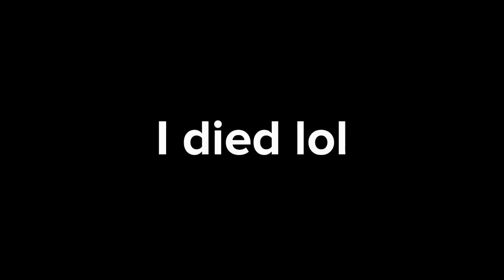No Gun ATTACHMENTS in Fortnite!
This is where I defeat the sweats in Fortnite with no weapon attachments! it took me 2 days to complete this challenge but it was all worth it in the end. the last game felt like i was in scrims or FNCS lol. probably because i have only played on mouse and keyboard for 2 months. let me know if you enjoy this kind of content by commenting on the video! hope you enjoyed.